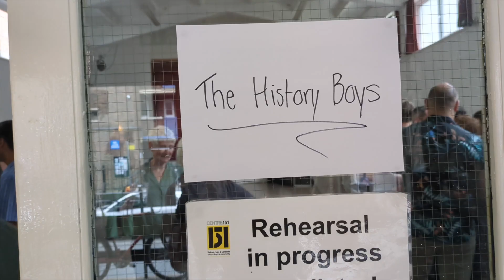The History Boys First Day | Hall for Cornwall | 03 - 07 Sep | BOOK NOW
The 20th anniversary production of Alan Bennett’s brilliant modern classic, winner of 30 major awards, and voted The Nation’s Favourite Play in 2013.

A-Level results day. Cutler’s Grammar School. 1980s Sheffield.

BOOK NOW